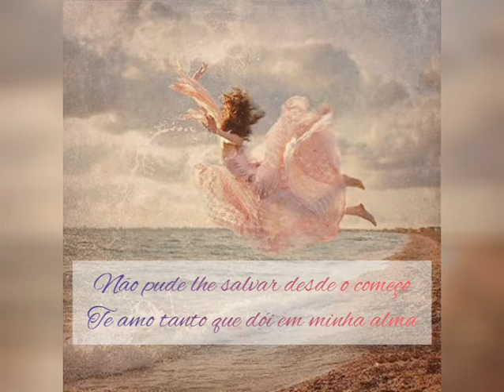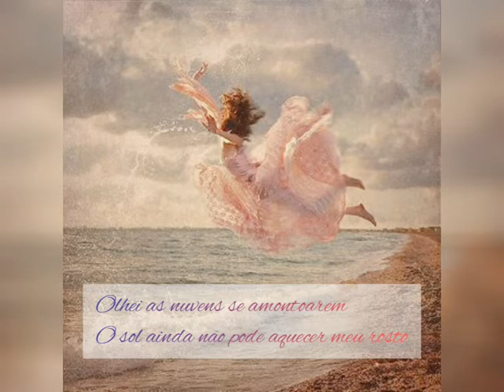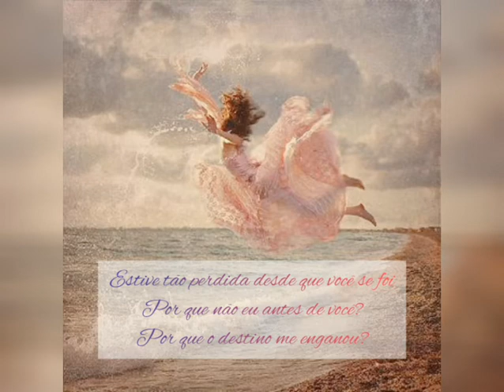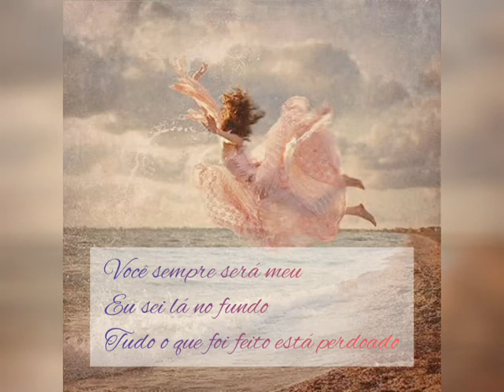Within Temptation - Forgiven (tradução)♡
Ouça-a com o coração. Forgiven é o tipo de música que é preciso sentir, absorver a emoção que ela passa para realmente entendê-la.

É uma música linda e melancólica, inspiradora♡